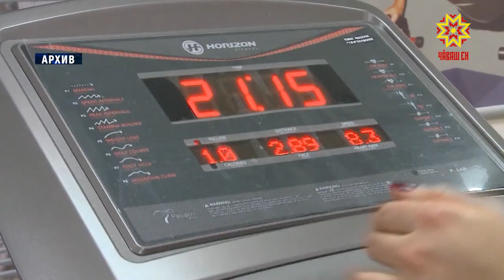Сывлăх кунĕ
Çитес шăматкун Чăваш Енре мĕн пур физкультурăпа спорт учрежденийĕнче сывлăх кунĕ иртет, республикăри спорт лапамĕсем тӳлевсĕрех йышăнĕç.